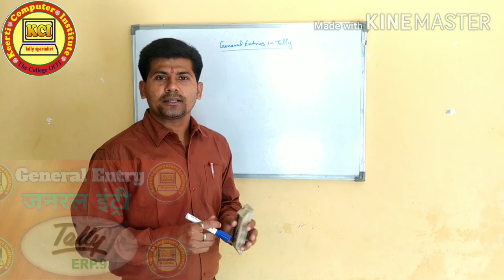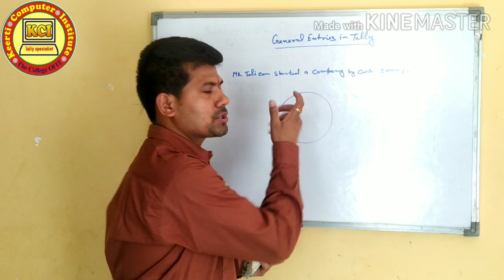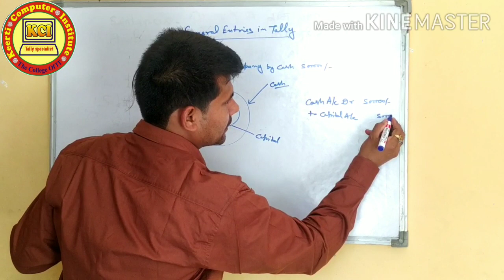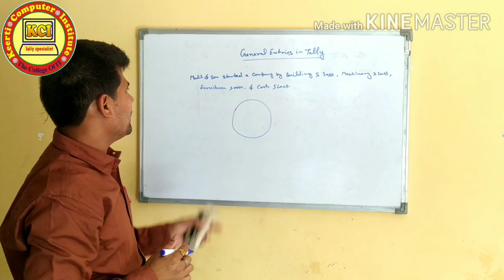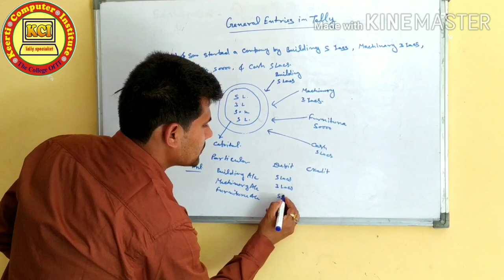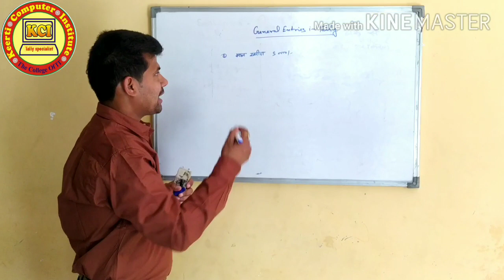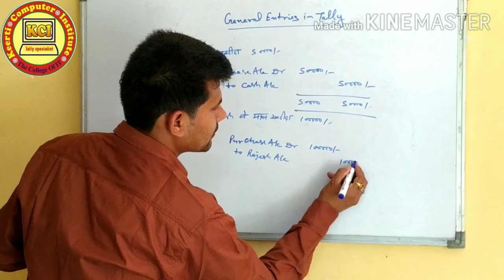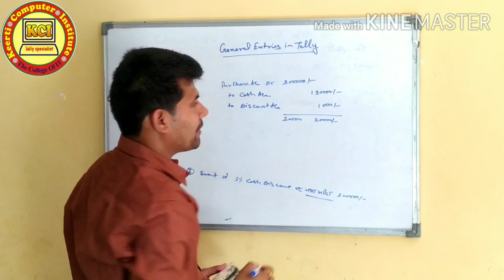journal Entries in tally टैली में जर्नल इंट्री by Mahendra Pandey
Dear students this kci tally online class all of you provide complete tally class. Students this video is 3rd day class video, this class is very important for all of you. प्रिय छात्र छात्राओ यह वीडियो आप सभी लोगों के लिए बहुत ही लाभप्रद है क्योंकि यह वीडियो जनरल इंट्री par आधारित है लेकिन इस क्लास को करने से पहले मेरे दूसरे क्लास का वीडियो जरूर देखें तभी आप को एकाउंट के नियम की अच्छे से jankari हो पायेगी और जब नियम तैयार होगा तो इंट्री करना काफी आसान हो जायेगा तो स्टूडेंट वीडियो को लास्ट तक जरूर देखें क्योंकि यदि आप लास्ट तक नहीं देखें गे तो सभी ज़रूरी चीजें छूट जायेगी इसलिए वीडियो को एंड तक जरूर देखें तथा हमारे channel KCI Tally specialist ko jarur subscribe kare jisse sabhi video aap log ko prapt ho paye तथा video ko share kare jisse ज्यादा log tally ki complete knowledge lepaye. हमारे पिछले क्लास ka वीडियो prapt karne ke liye नीचे दिए गए लिंक पर क्लिक करें 👇👇👇